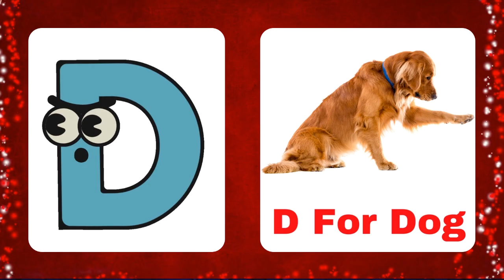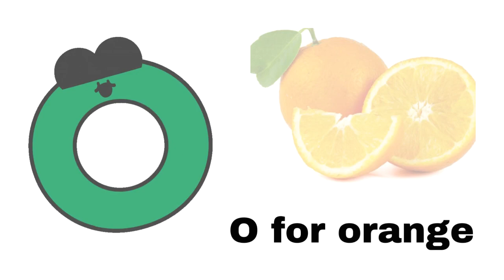A for apple b for ball,abcd, phonics song, abc alphabet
Your query:

abc 123
color song
123 song
numbers song
abcd
abc song
abc
abcd abcd
a se anar
colour
colours name

abc
abc song
abcd
english alphabet
alphabet for kids
abc alphabet
alphabet songs
alphabet sounds
toddler songs
toddler learning
123 numbers song
number song for kids
counting numbers
toddler songs
toddler learning